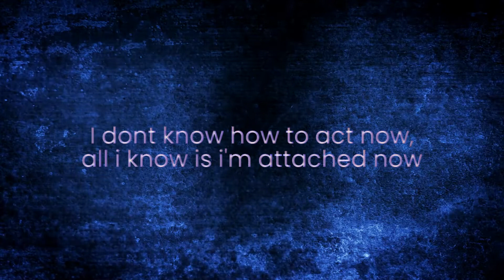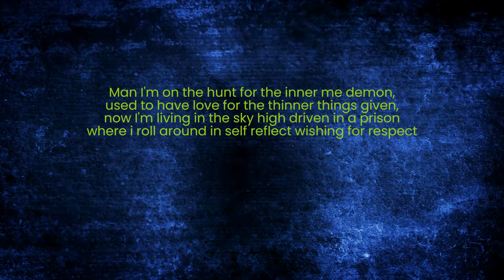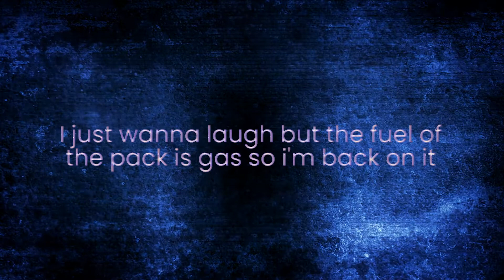Back On It (prod. Sam Higo) [Lyric Video]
The second single to my upcoming album. THINK WIDE 12/9

"THINK WIDE" AN ALBUM BY TEWSY 12/9